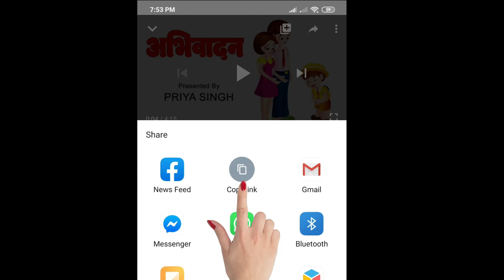Craft Work :: Aircraft Origami | How to Make Aircraft With Paper | Paper Aeroplane by Priya Singh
Please watch the video till end to understand a how to make an aircraft with paper.

Recommended for students and other enthusiasts.